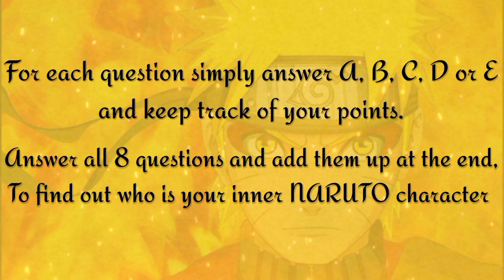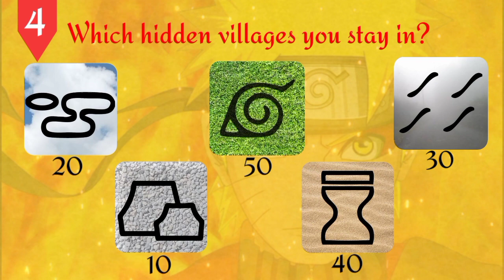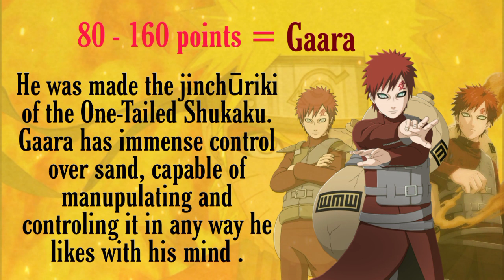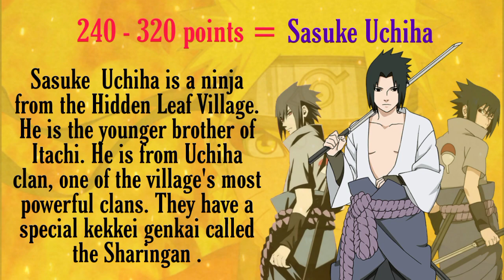Which NARUTO Character are you? || { Ultimate Anime Quiz }...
0:00 Introduction
0:16 What is your Chakra nature?
0:32 What is your jutsu style...
0:47 Which weapon do you prefer?
1:03 Which hidden villages you stay in?
1:18 Which is your clan?
1:33 Who is your sensei?
1:48 Whom would you rather hang out with?
2:17 Add up all the points
2:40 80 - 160 points = Gaara
3:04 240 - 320 points = Sasuke Uchiha
3:28 Which NARUTO character are you? Instagram